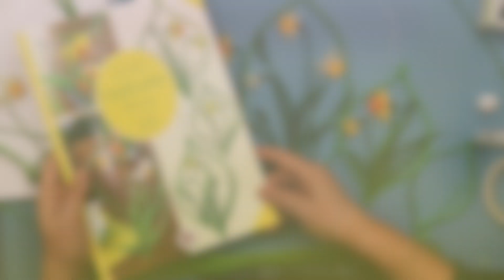Quilling Daffodils I Karen-Marie Klip & Papir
💐 Daffodils are fantastic - full of power and beauty. They are easy to make - you just need one quilling tool: The black "Fine Comb" - that's why they are also good for beginners. They are beautifully framed as small bouquets in the citrus shape. We developed an extra large frame for the DiY daffodils. Have a lot of paper fun! 😊

💐 Påskeliljer er fantastiske- fulde af kraft og skønhed. Det er enkelt at lave dem- der bruges blot et enkelt quillingværktøj: Den sorte “Fine Comb”- så den egner sig også for fingernemme begyndere. De er smukke som små buketter indrammet i citrusfaconen. Der er udviklet en ekstra stor ramme til DiY påskeliljerne. Rigtig god papirfornøjelse! 😊

💐 Narzissen sind fantastisch - voller Kraft und Schönheit. Sie sind einfach zu machen - man braucht nämlich nur ein Quilling-Tool: Der schwarze "Fine Comb“ – deswegen eignen sie sich auch für Anfänger. Sie sind wunderschön als kleine Sträuße eingerahmt in der Zitrusform. Für die DiY Narzissen wurde ein extra großer Rahmen entwickelt. Richtig viel Papiervergnügen! 😊

Karen-Marie Quilling
Karenmarie Quilling